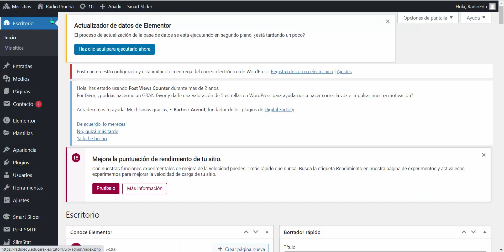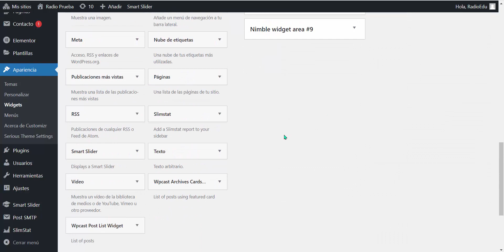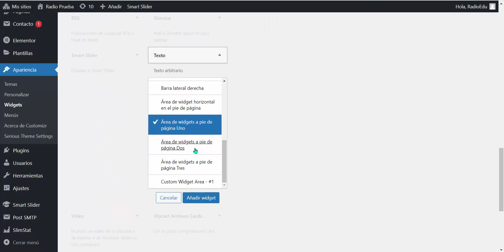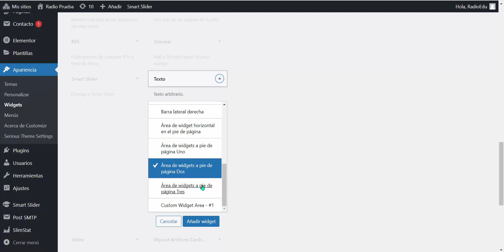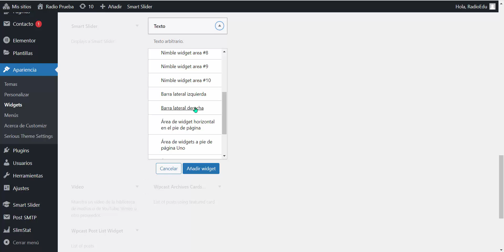Incorporar pie de página al portal de WordPress